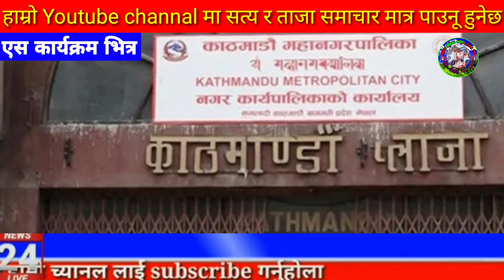Today news nepali news aaja ka mukhya samachar, nepali News,A Aama Jam Bhanyo Malai,Prakash Saput